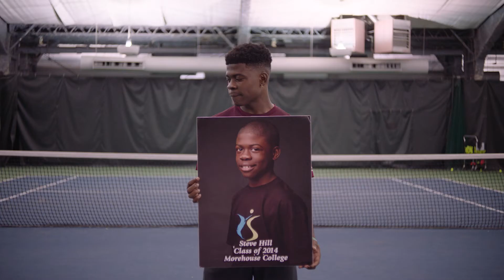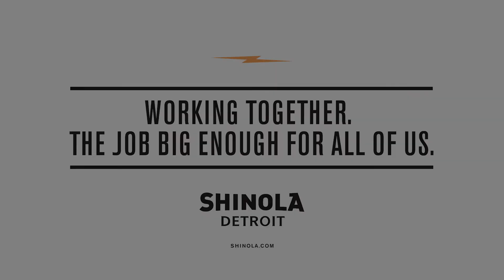Shinola Presents: Kamau Murry & The XS Tennis Foundation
A feature story in The Journal section of the Shinola.com website. It's the home to Shinola news and events, including original content that celebrates the people, places, and things that inspire us. We chronicle the stories of local makers and global groundbreakers that share our commitment to quality and craftsmanship.

Production Company: Wild Free Studios (@wildfreestudios)
Director: Jonathan Fambrough (@j_fambrough)
Producer: Suzy Beck (suzy_beck83)
Talent: Kamau Murray (@xstennisvillage

Follow on Twitter @loubaldanza
Follow on Instagram: @loubaldanzaproductions